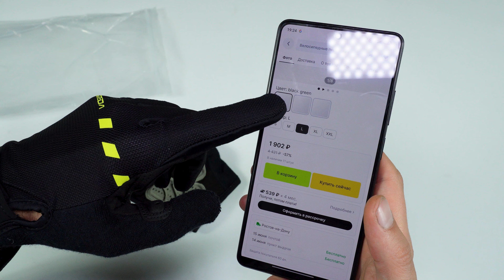Летние перчатки Lameda с Aliexpress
В этом видео посмотрим на летние перчатки Lameda с Aliexpress